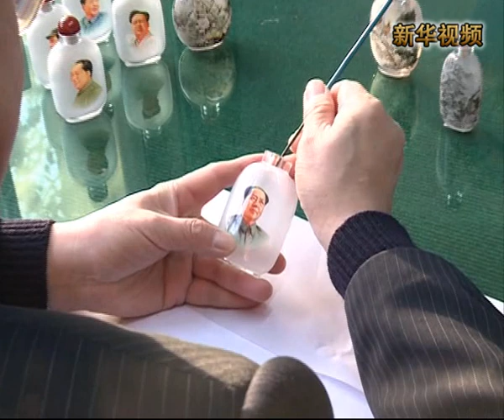新華社》冀派內畫大師繪「毛澤東肖像系列壺」創世界之最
新華社》為紀念毛澤東今年12月26日誕辰120周年，河北衡水的冀派內畫大師們歷時3年創作了120幅毛澤東肖像內畫系列套壺，這一套內畫作品由聯合國教科文組織授予的「民間工藝美術大師」張汝財監製，被世界紀錄協會認定為世界最多幅毛澤東肖像內畫系列套壺。
　　內畫是中國特有的傳統工藝，其畫法是以特製的變形細筆，在玻璃、水晶、琥珀等材質的壺坯內，手繪出細緻入微的畫面。由於要將變形的筆伸到壺坯裏面在內壁上作畫，具有很高的難度，在鼻煙壺內壁的方寸之間畫肖像，更是需要很高的藝術水準。
　　為了繪製內畫系列套壺，張汝財率領冀派內畫大師們從1500多幅毛澤東照片中，精挑細選出120幅不同時期、不同歷史形象的照片。挑選出的照片被繪製在人造水晶壺正面，背面則用仿毛體書寫了與正面畫像基本對應的毛澤東詩句或題詞。
　　此套毛澤東肖像內畫系列壺被世界紀錄協會認定為「世界最多幅毛澤東肖像內畫系列套壺」，並由紅色收藏愛好者龔煥文先生收藏。在毛澤東誕辰120周年即將到來之際，龔煥文先生在河北省博物館展出了這套內畫壺。